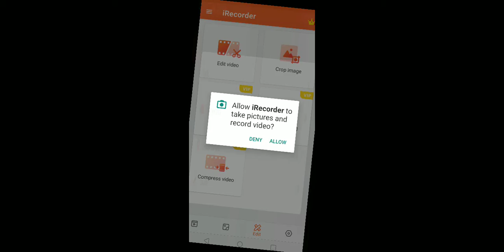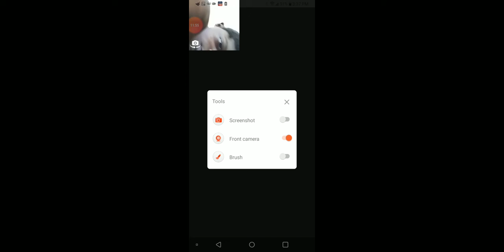Started from the bottom now we up